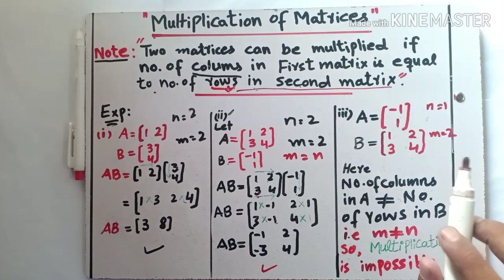Multiplication of Matrices// in Urdu and Hindi by GEO PLUS MATH channel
How to multiple the Matrices , when Matrices are able to multiple each other .

how to multiply matrices,multiplication of matrices,product of matrices,product of matrices 2x2,multiplication of matrices,multiplication of matrices in hindi,when multiplication of Matrices is possible